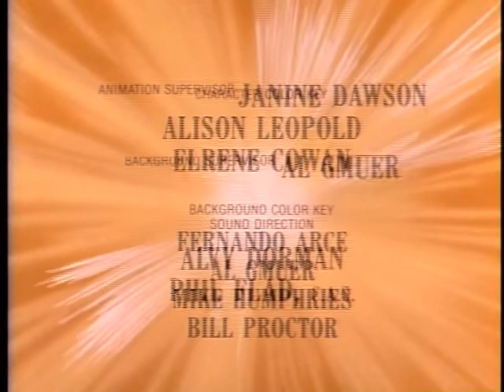A maior das aventuras | A arca de Noé! Em desenho.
"Em 'A Maior das Aventuras: A Arca de Noé', somos levados a uma jornada emocionante onde os animais embarcam na icônica arca, enfrentando desafios, superando obstáculos e aprendendo importantes lições de cooperação, resiliência e preservação, em uma história cativante que encanta a todos."